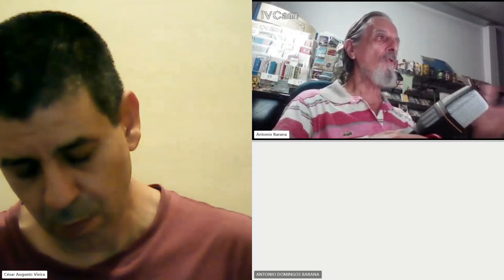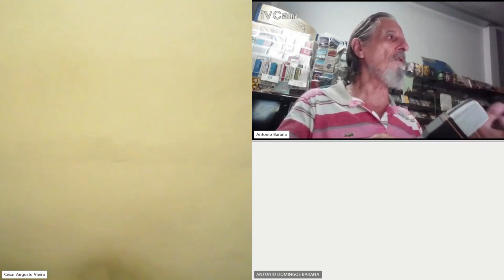Cap.19 LIBERTAÇÃO - PRECIOSO ENTENDIMENTO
Estudo feito na plataforma Skype
Francisco C. Xavier - André Luiz